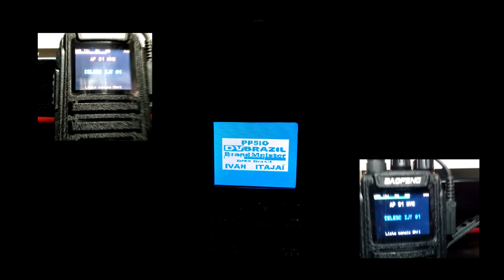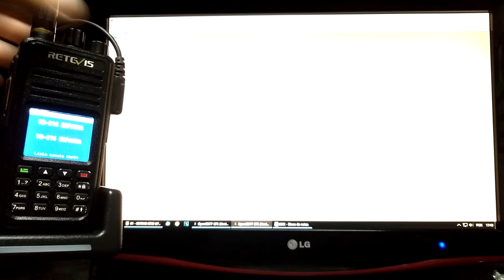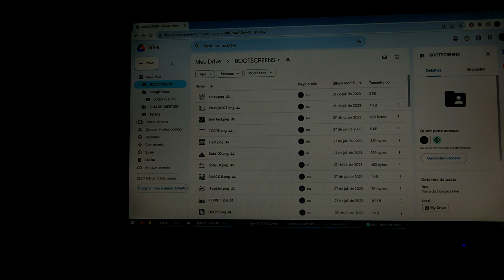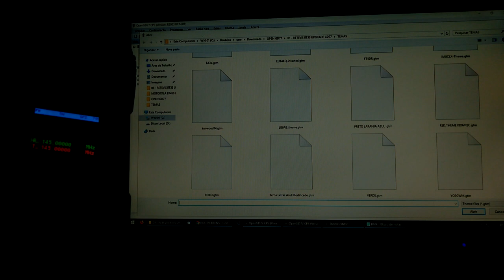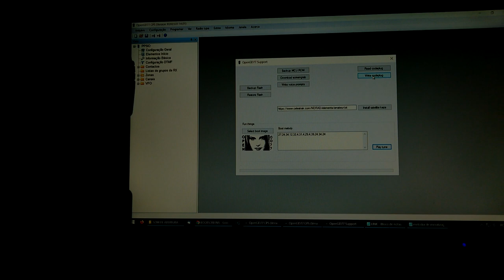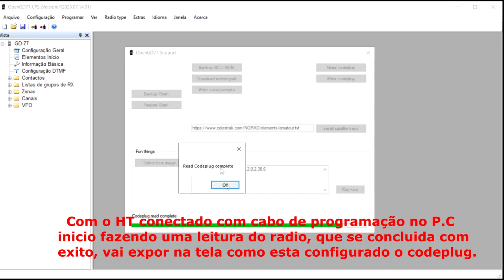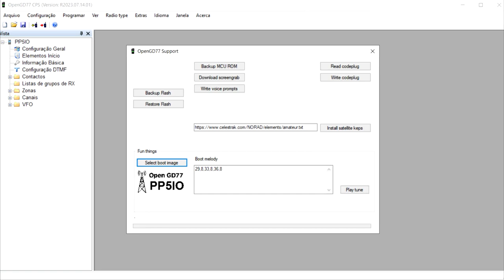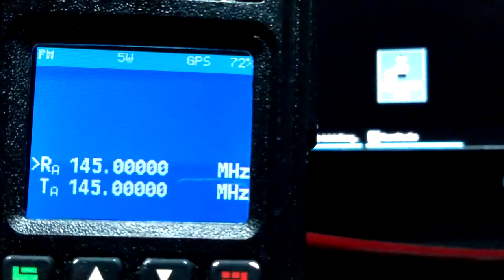🌎OpenGD77 & RETEVIS + BAOFENG Customização Personalização Tema Fundo Logo Inicial D.I.Y.✅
🈴🈳🈶Para obter os arquivos usados no vídeo é só clicar nos links 🈯🈁🈂
 postados no google drive e salvar no seu computador.

LINK DE DOWNLOAD DE TEMA DE FUNDO:

OBS: O  ICONES REPRESENTADOS COM FOTOS ESTÃO APENAS PARA DEMONSTRAR O MODELO, USE O NOME DA FOTO PARA ACHAR O FUNDO PADRÃO DE SUA PREFERENCIA DE DEPOIS SELECIONE NO PROGRAMA CPS  UM ARQUIVO COM MESMO NOME COM TERMINAÇÃO .gtm E USA-LO AFIM DE MODIFICAR SEU HT.

CONPATIBILIDADE COM OpenGD77S , OpenDM1801,OpenDM1801A,OpenRD5R , MD-9600 (RT-90) , MD-UV380 (RT-3S) , MD-UV390 , DM-1701 , RT-84